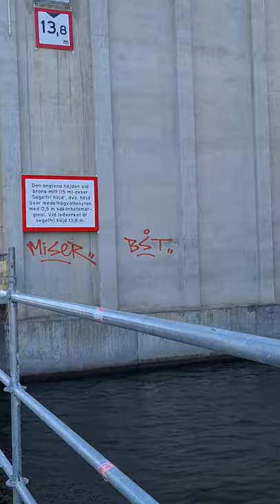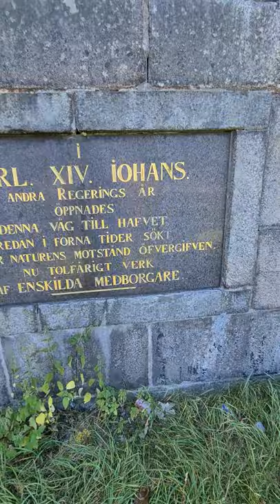Go fishing in sodertalje sweden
lake fishing